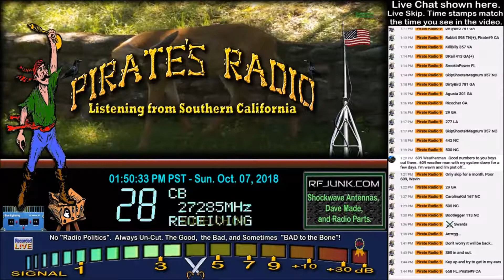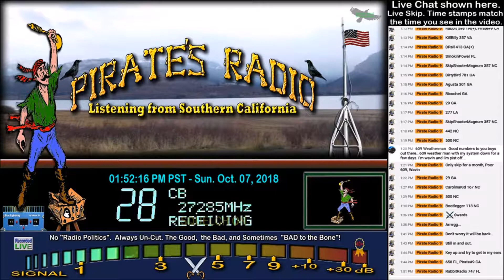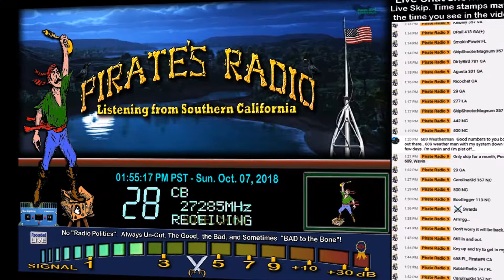Bootlegger 113 NC, RabbitRadio 747 FL, CarolinaKid 167 NC